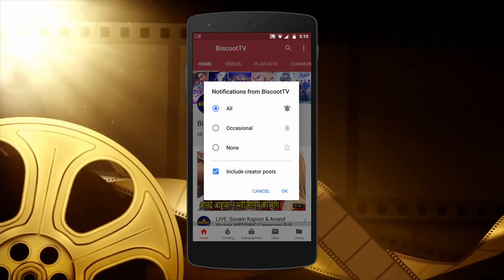पप्पी सम्राट EMRAAN HASHMI को गुस्सा क्यों आया?